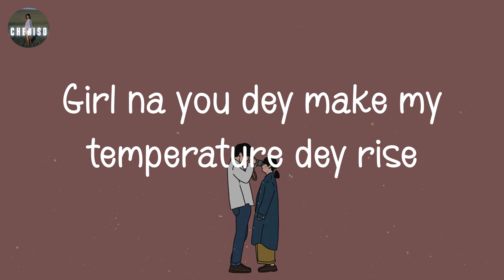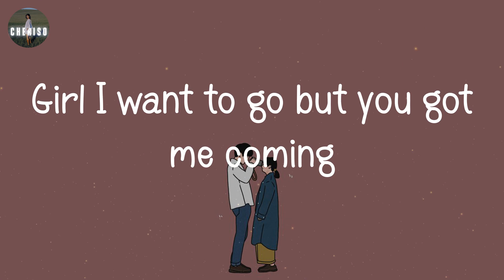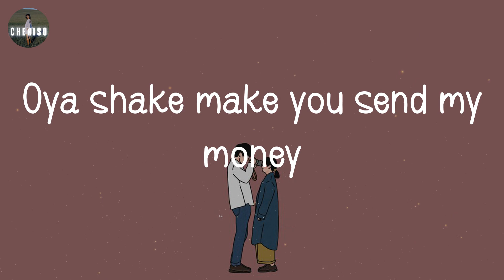(lyrics) CKay - Love Nwantiti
"Love Nwantiti" by "CKay" lyric video